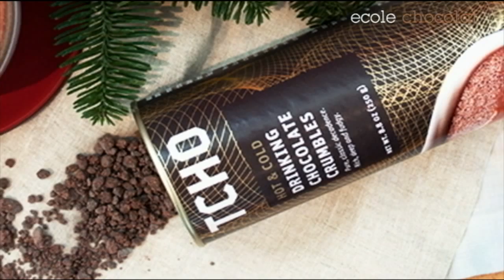Chocolate Masters Hangout #12: Hot Chocolate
Originally broadcast live on Oct. 16, 2014

Think You Know Hot Chocolate? Putting the WOW in your favorite drink!

Have you ever enjoyed a steamy cup of hot chocolate on a cold day? Did you know that chocolate as a beverage dates back 2000 years to the ancient Mayans, who drank it cold and unsweetened? Spanish explorers introduced the drink to Europe, where it evolved into the beverage we all know and love today.

While hot chocolate made from powdered cocoa is widely available, many chocolatiers make a more sophisticated and rich version, which is sometimes called drinking chocolate. It’s made from warmed milk or cream and melted chocolate, and chocolatiers often add their own special ingredients to create unique recipes.

In this discussion about hot chocolate, we will bring together chocolate makers and chocolatiers to talk about the history and evolution of hot chocolate, trends in drinking chocolate, and recipe development. We will also share a recipe for you to try at home! Join us to learn about the more sophisticated side of your favorite cold weather treat!

Chocolate maker: Zohara Mapes, TCHO
Moderator: Rachel Sawatzky, CocoaNymph Chocolates & Confections, and Ecole Chocolat
Producer: Robert Ouimet, BigSnit Media

About our Moderator:

Rachel Sawatzky, CocoaNymph Chocolates & Confections, and Ecole Chocolat
Rachel Sawatzky is the owner and chief chocolatier of CocoaNymph Chocolates & Confections, a bespoke and seasonal atelier, and has been a tutor at Ecole Chocolat for 7 years.

About our Panelists:

Zohara Mapes, Chocolate Maker/R&D, TCHO
Zohara's passion for chocolate began as a young girl making French-style truffles. Her love for chocolate has led her on journeys through Mayan jungles and into labs with chocolate technologists. She started a confection company creating seasonal pairings highlighting the diversity of flavors inherent in cacao. Inspired to make chocolate from the source, she joined the Bean Team at TCHO and became a chocolate maker. She also travels and works with the TCHOSource program for coop development to provide training on sensory and quality analysis of fine cocoa.